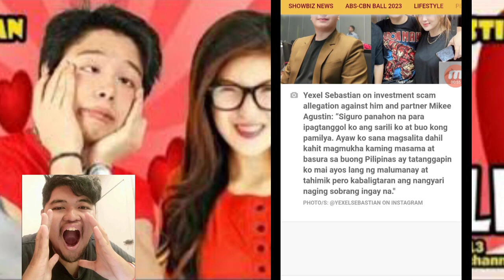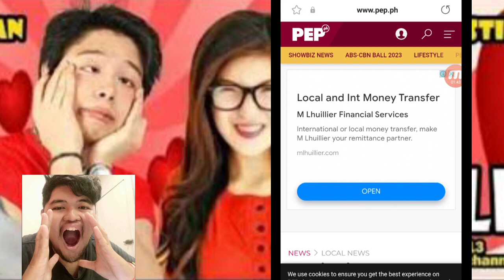Yexel Smile (Reaction Video)